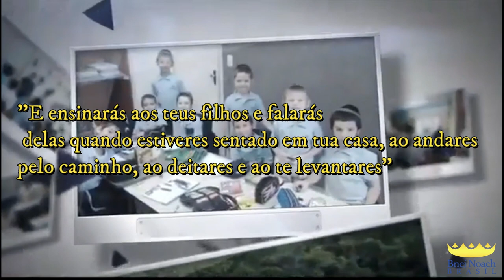Escolinha Bnei Noach para crianças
Aulas presencias na cidade de S. Paulo - SP